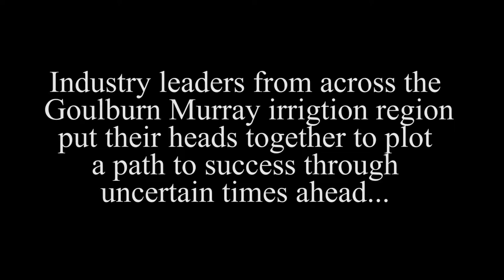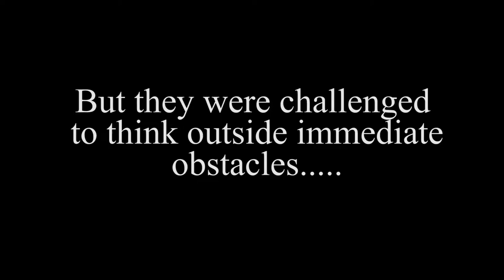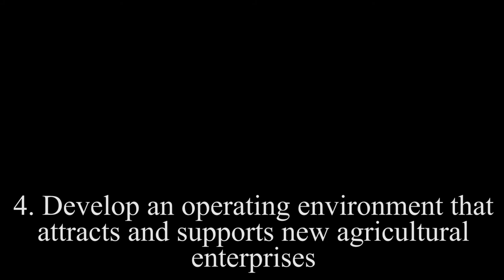Vision Workshop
Industry and community leaders from across the Goulburn Murray Irrigation District put thier heads together at a recent workshop in Moama. The aim was to plot a clear path forward through what they all agreed would be a future with less water.